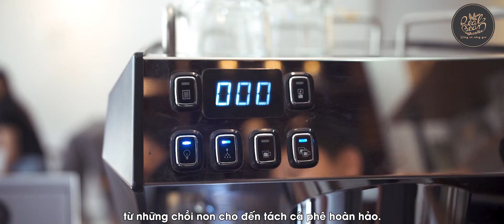2. Gánh những vụ mùa